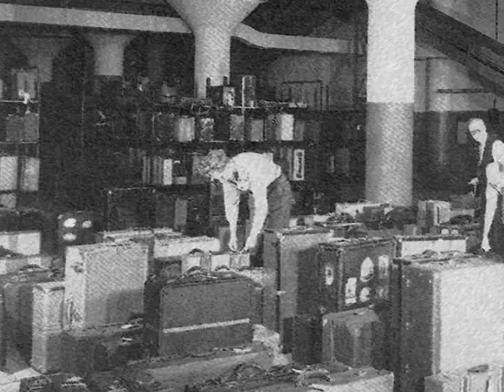Cat Creek Railroad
Historic train photos designed to enhance a song Brent Kadletz and I wrote and recorded in 1998 (when we were called "Colorado Blue") about an 1800's train that used to run down Cat Creek Road here in Pagosa Springs, CO. Many wonderful photographers!